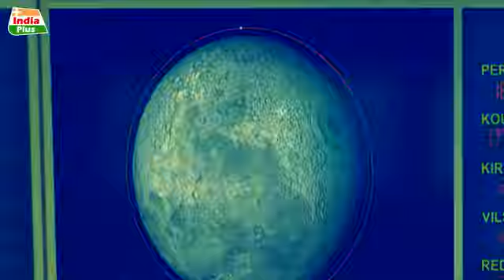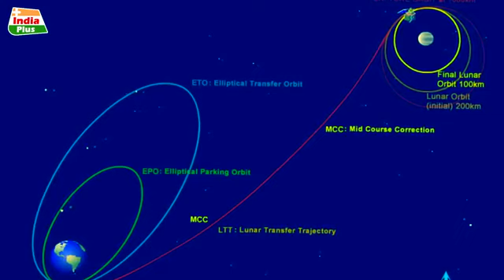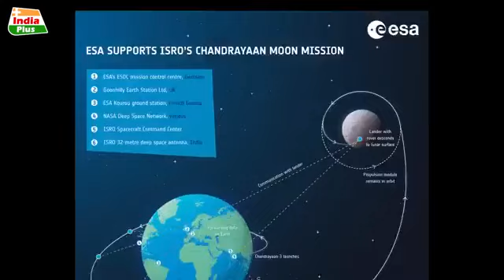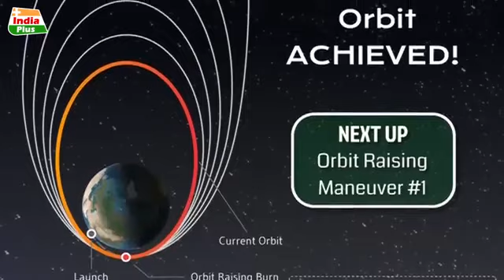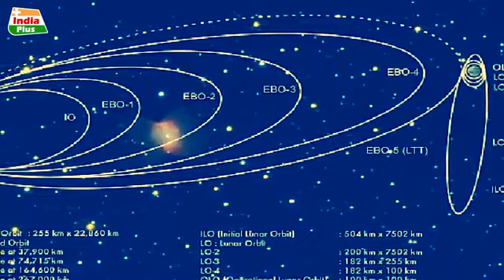चंद्रयान-3 ने दिखाई मायावी ताकत, 1000 सेकंड मेंरचा इतिहास,अमेरिका से इसरो के लिए रॉकेट का ..🚀🪐ISRO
Hello friends...🙋‍♂️
Welcome to on your channel @simrojkhancivil232Chandrayaan 3 mission Work
About this video ISROROCKET 🇮🇳 India 🚀🪐🌍🧑‍🔬😜🤣